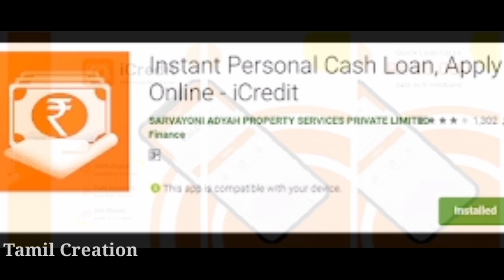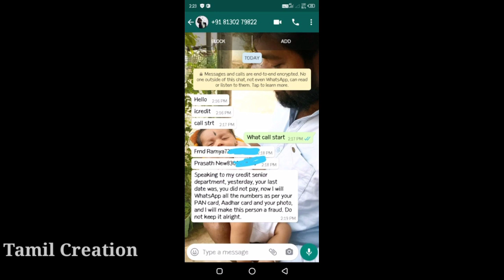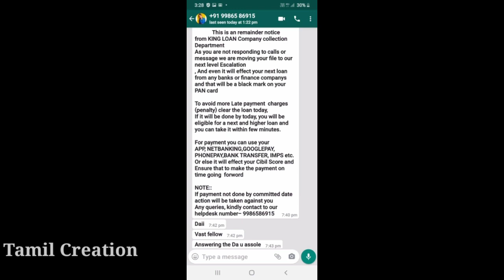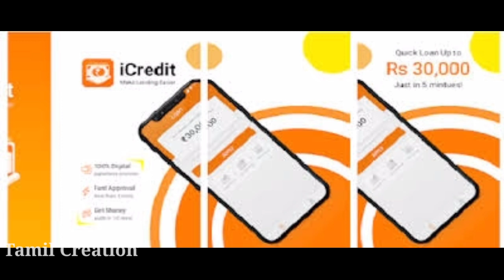அந்தரங்க தகவலை திருடும் ஆன்லைன் லோன் ஆப்ஸ் | icredit | King Loan | Online Loan app Frauds in tamil